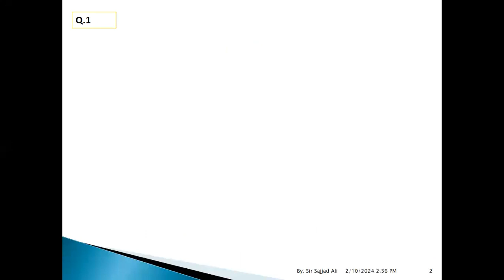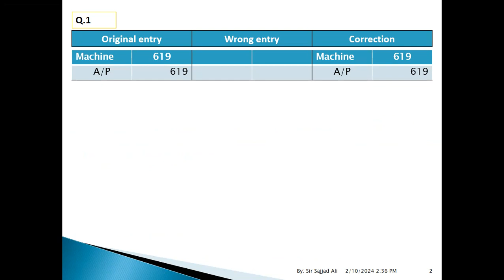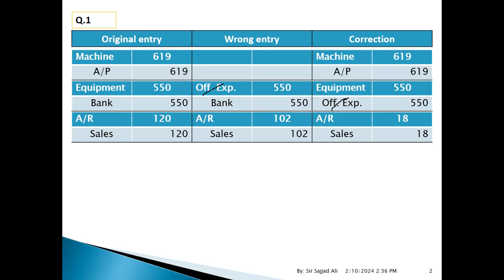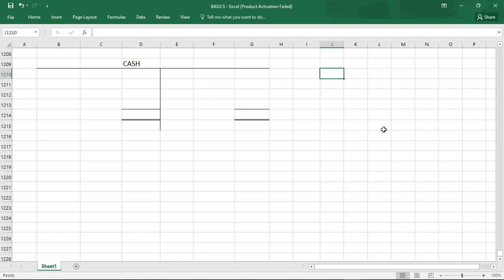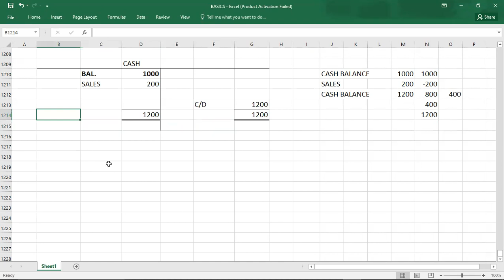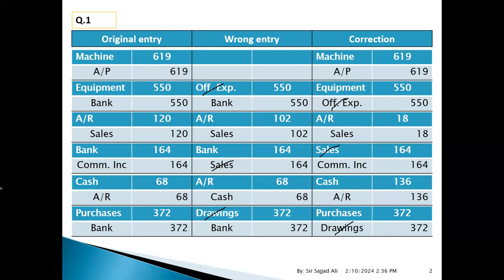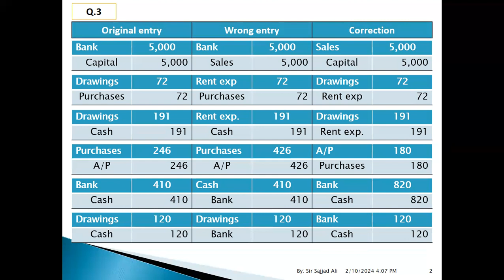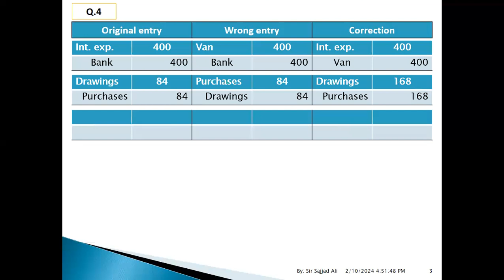CORRECTION OF ERRORS 03